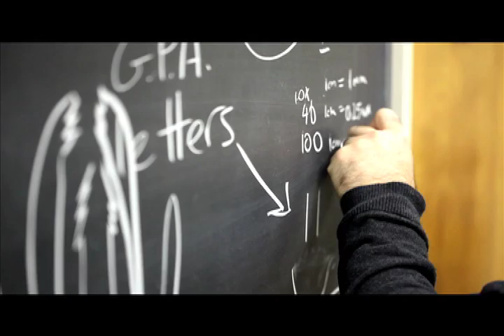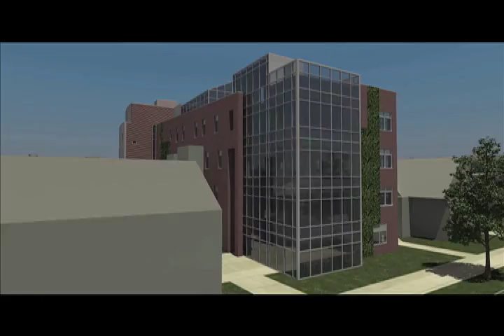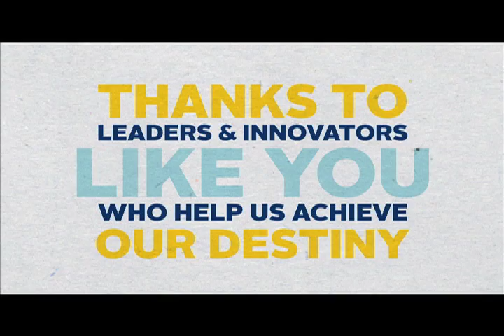Science Building Video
Learn about the new Lawrence and Sally Cohen Science Center